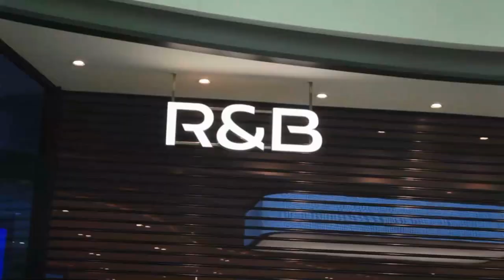Fire Safety Innovation: Kent Smoke Curtain in Dubai Mall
This video explores Kent Automatic Smoke Curtains, a state-of-the-art fire safety solution. Our smoke curtains are more than just a product - they are vital in safeguarding buildings and the people within them. We have meticulously designed them to manage smoke flow in complex structural environments effectively.

One of the standout features of our smoke curtains is their remarkable ability to remain virtually invisible when retracted within a compact headbox. This design seamlessly integrates with your building's aesthetics and provides unobstructed views and open spaces when the curtains are not in use.

In the event of a fire and activation of the alarm system, our curtains will quickly lower to their designated level of operation. Our advanced Kent Guaranteed Gravity Fail-Safe System makes this possible, which ensures your safety is never compromised, even without power.

Our commitment to safety and quality by subjecting our Smoke Curtains to rigorous testing by the strict standards established by BS EN 12101-1:2006. Kent is also proud to manufacture CE D120 labeled Smoke Curtains in our cutting-edge facility, showcasing our dedication to excellence.

Key features of Kent Automatic Smoke Curtains

CE Labelled D120, signifying top-tier quality and performance.

Rigorous testing according to BS EN 12101-1 Annexes B, C, and D for compliance and reliability.

Compact 'nearly invisible' headbox with multiple mounting methods for installation flexibility.

Smoke-impermeable fiberglass fabrics that are both flexible and durable.

A lightweight assembly that reduces structural load, making it suitable for various building types.

Optional guide rails for added flexibility in curtain deployment.

Powder coating is available for the bottom bar, side guides, and headbox, ensuring seamless integration.

Segmented curtains offer versatile applications with the ability to achieve curved designs.

Virtually unlimited width without the need for intermediate support, optimizing space utilization.

Intelligent controls that enhance functionality and ease of operation.

Our Smoke Curtains have an impressive fire integrity rating, providing up to 120 minutes of protection at a 600°C time-temperature curve. This high fire resistance means that our curtains can efficiently control smoke and provide sufficient time for safe evacuation in case of a fire.

Timeline

00:00:04: Introduction

00:00:08: Witness the installation of the Kent Automatic Smoke Curtain at R&B, Dubai Hills Mall.

00:00:22: Take a glimpse of the striking front view of R&B within the mall.

00:00:28: Explore the store's interior, where Kent's automatic smoke curtain seamlessly descends.

00:00:35: Highlighting the curtain's exceptional qualities – it's UL-listed, BS-tested, and approved for top-notch safety.

00:00:44: Marvel at the curtain's robust glass fiber fabric, providing an impressive 120 minutes of fire integrity.

00:00:50: Rest assured with the gravity fail-safe mechanism activated by the fire alarm.

00:00:58: Witness the curtain's synchronized descent, ensuring precise and reliable operation.

00:01:09: Discover the intelligent zone-wise smoke compartmentalization feature for enhanced safety and protection.

to learn more about our innovative solutions for automatic smoke curtains.

We are dedicated to providing engaging content and informing you about the latest fire safety technology advancements. Your safety is our top priority, and we are committed to ensuring you are always informed and protected.